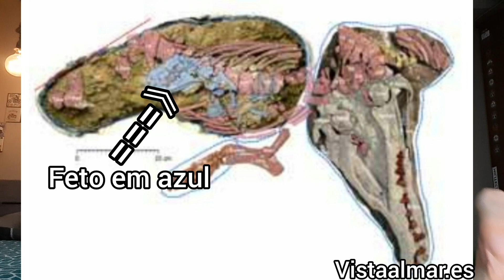BALEIAS TERRESTRES? - Um fenômeno da evolução.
Hoje falaremos sobre Evolução, e os ancestrais TERRESTRES das BALEIAS!

  É uma parte da história evolutiva que intriga e surpreende qualquer um que se aprofundar no assunto.

  Dá uma olhada no canal, tem bastante coisa nova por aqui! E tem muitos projetos por vir!